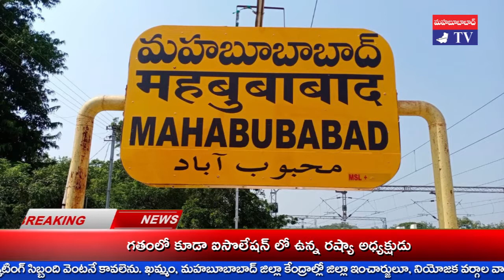డోర్నకల్ లో విపక్షాల భారత్ బంద్ Opposition Bharat Bandh in Dornakal : MAHABUBABAD TV / KHAMMAM TV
బిజెపి ప్రభుత్వ రైతు వ్యతిరేక 3 వ్యవసాయ చట్టాలను రద్దు చేయాలని కోరుతూ మహబూబాబాద్ జిల్లా డోర్నకల్ లో CPI, CPIM, కాంగ్రెస్, న్యూడెమోక్రసీ,  కార్యకర్తలు ఆందోళన నిర్వహించారు.
ప్రభుత్వ రంగ సంస్థల ప్రైవేటీకరణా, కార్పొరేట్ అనుకూల విధానాలను వెనక్కి తీసుకోవాలని అఖిల భారత రైతు సమన్వయ కార్యవర్గ భారత్ బంద్ పిలుపుకు మద్దతుగా ఖమ్మం, కల్లూరూ, కారేపల్లి తదితర కేంద్రాల్లో వ్యాపారా, వాణిజ్య సంస్థలను కార్యకర్తలు మూసి వేయించారు.
కార్యకక్రమంలో సీపీఎం మండల కార్యదర్శి  ఉప్పనపల్లి  శ్రీనివాస్, పట్టణ కార్యదర్శి దాసరి మల్లేశం, ఆయా పక్షాల నాయకులు దాసరి వెంకటయ్యా, గంటా ప్రవీణ్, పావని వెంకన్నా, చిత్తలూరి వీరభద్రం, నవాబ్, జేవీఆర్, జెన్నె రమేష్ తదితరులు నాయకత్వం వహించారు.

khammam tv, khammamtv, khammam kaburlu, ఖమ్మం టీవీ, ఖమ్మం కబుర్లు, khammam news, డోర్నకల్ లో విపక్షాల భారత్ బంద్ Opposition Bharat Bandh in Dornakal : MAHABUBABAD TV / KHAMMAM TV